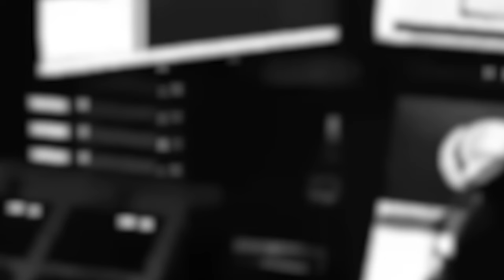shah kynnoh leh buit tuh iaka israel